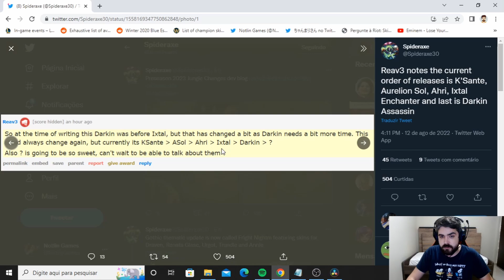Resumo | 5 Novas Skins Noite Apavorante, Rework Ahri, Aurelion Sol, K'Sante, Novo Campeão Darkin Lol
Confira o Resumo do Novo Mapa dos Campeões com os próximos Lançamentos do League of Legends!